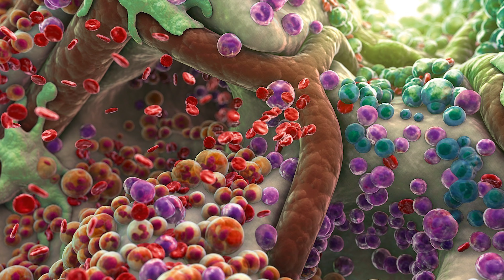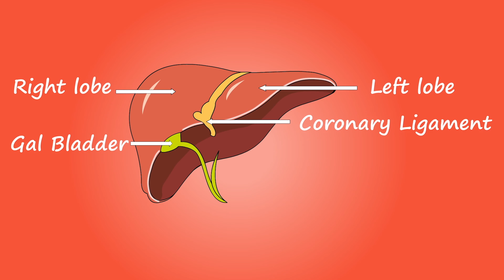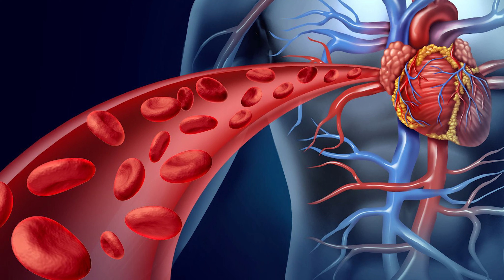Спорт и Детокс. Влияние тренировок на детоксикацию организма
Как занятия спортом влияют на состояние организма и какие тренировки лучше проводить во время детоксикации организма или в период реабилитации.

Спортивные нагрузки ускоряют метаболизм, тренируют сердечно-сосудистую и дыхательную систему, улучшают состояние сосудов и состав крови.
Занятия спортом укрепляют мышцы и опорно-двигательный аппарат, улучшают общее состояние человека, рекомендуем помимо правильного питания и "чистки организма" добавлять в программы детокса умеренную физическую активность.